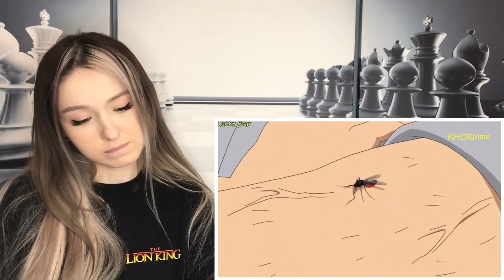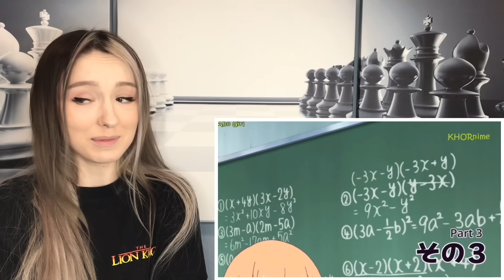Inappropriate Anime Moments REACTION!!!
Hi everyone, this is me reacting to anime clips. Please like, sub and share!